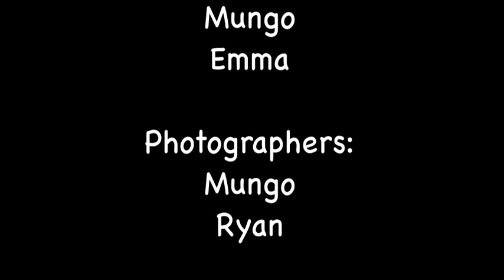We Are Young.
Another clip of Raglan Groms. Hope you enjoy.